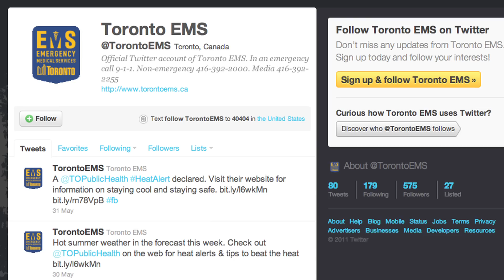A Word from Chief Paul Raftis - Quarterly Message June 2011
Toronto EMS Chief Paul Raftis delivers his 2nd quarterly message. These quarterly messages are internal communication videos that have been made public to promote open and transparent communication for both the citizens of Toronto, and the Toronto EMS Team.